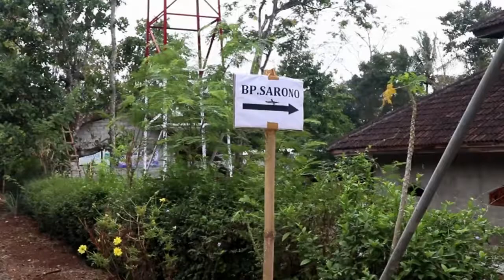KUSUMA NADA * ESEM LAN GUYUMU * DITA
KUSUMA NADA Live Music Kerja Bareng DAMAR Sound System & REVAN'SA Multimedia. Wedding Prisma & Depy. Juni 2018